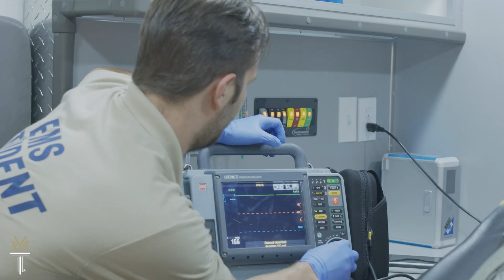Wake Tech - Emergency Medical Science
Wake Tech provides high-quality instruction in emergency medical care to prepare students as emergency medical technicians (EMTs) and paramedics to meet regional demand. Our students learn through intensive, scenario-based instruction and the use of state-of-the-art simulation equipment to master the knowledge, hands-on skills and critical thinking needed by EMS responders to help those in need during an emergency.